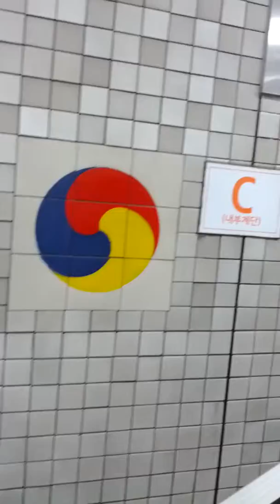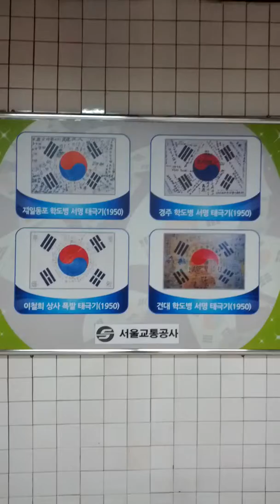Dong Nim Mun Station(326)-02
Tue 10th Mar 2020(AH 1441 Rajab)...